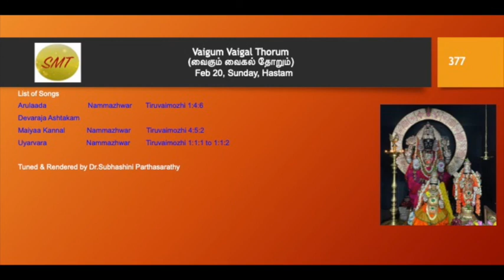377.Vaigum Vaigal Thorum